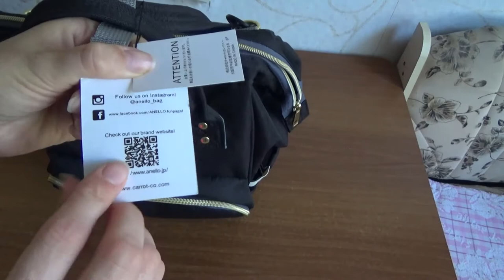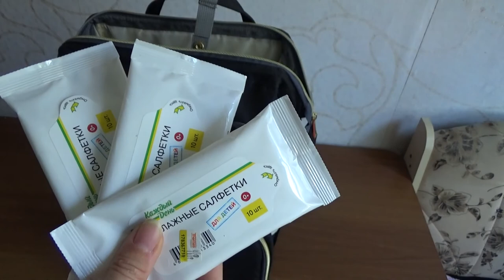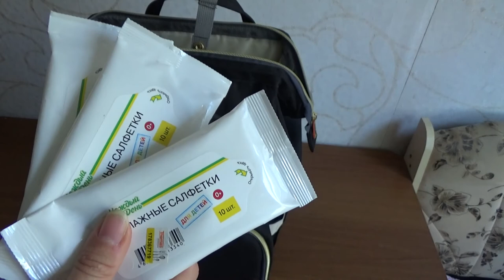Art Manij VLOG Сборы👜 в путешествии🌍💄👑